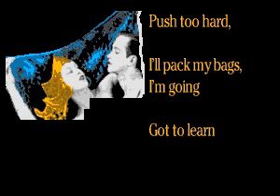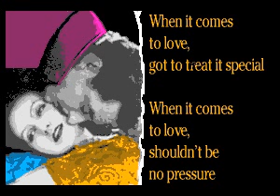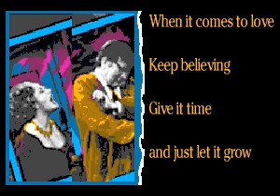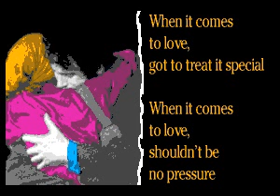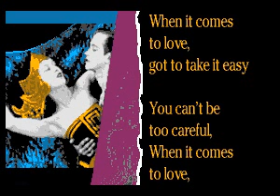Fleetwood Mac - Behind the Mask - 12 When It Comes to Love (graphics only)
CD+G decode (graphics only) of When It Comes to Love by Fleetwood Mac from the album Behind the Mask